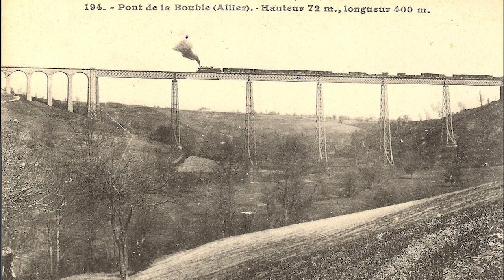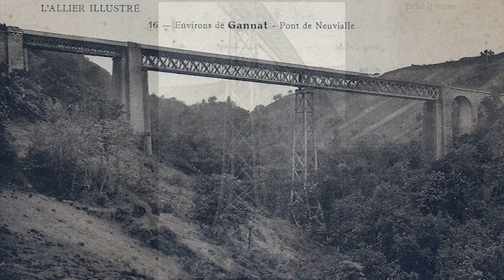viaductos de hierro en el Macizo Central francés (1869) W. Nördling y G. Eiffel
obras valiosas en sí mismas y como base del diseño (precisamente en sus bases de tubo parabólico incurvado y cimentación en forma de embarcación) de Eiffel para la famosa torre de su nombre dos décadas después